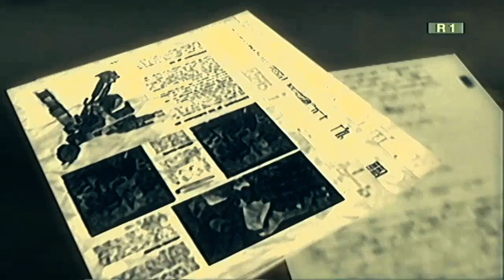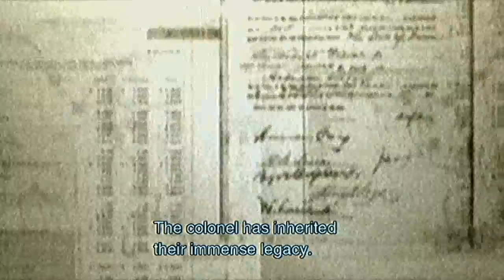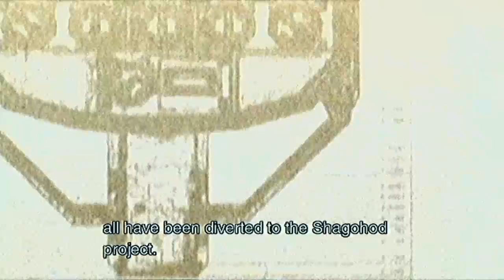Metal Gear Solid 3 Snake Eater Part 8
Hope you enjoy and stay cool =)